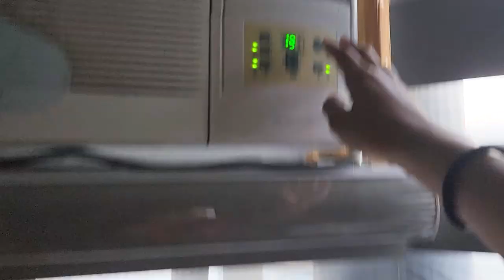A Day with Luna!